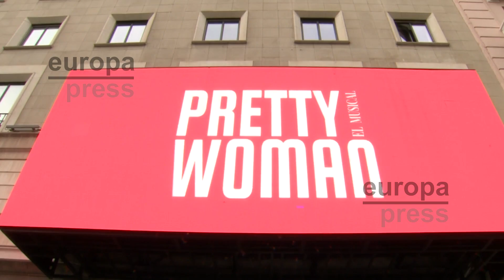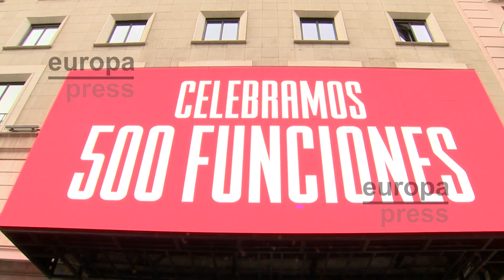Los profesionales del teatro explican sus funciones menos conocidas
Los profesionales del Teatro EDP Gran Vía explican sus funciones menos conocidas por el Día Mundial del Teatro.